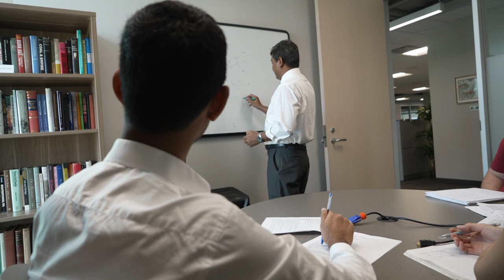Researcher Spotlight: Dr. Faruque Hasan